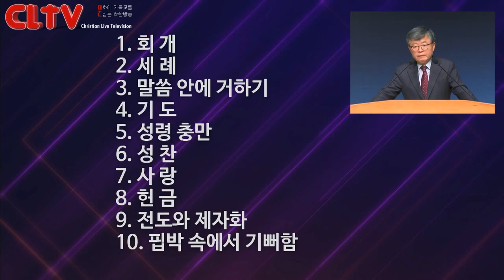CLTV파워메시지 2018.9.30 주일설교 - 삼일교회(송태근 목사) / 예수님의 10가지 명령 (1) ’회개'